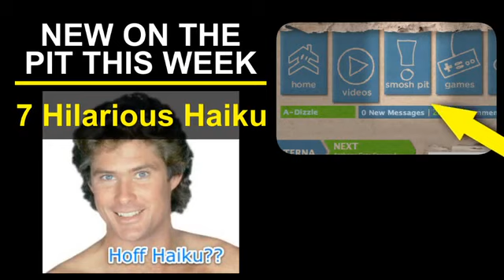Smosh Deleted Scene - EDITOR!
Check out deleted scenes from Editor!